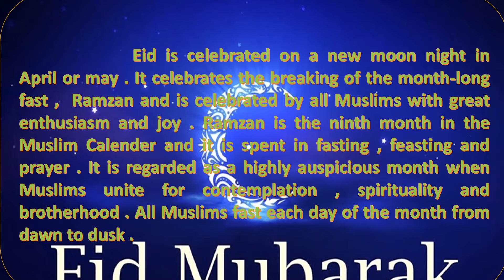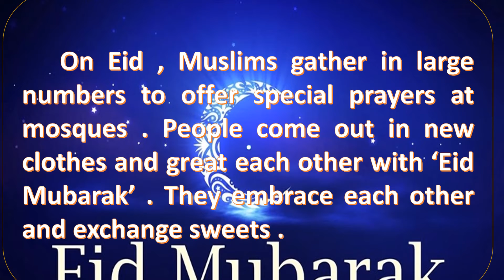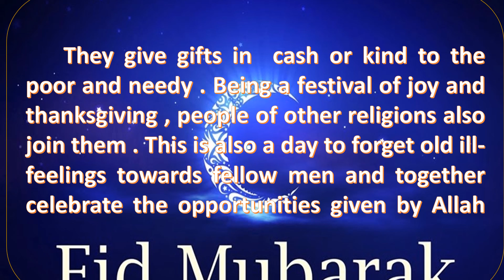EID MUBARAK ESSAY WRITING IN ENGLISH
papusir 6th Algebra Abhyas Kajya 3.3 Odia Medium